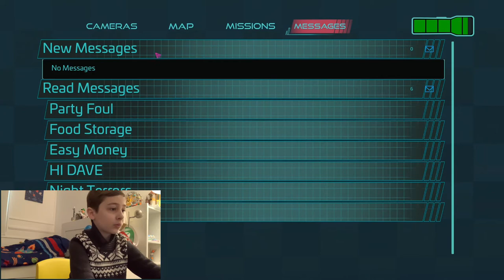I got to the SuperStar Daycare! | FNAF SECURITY BREACH | PART 3